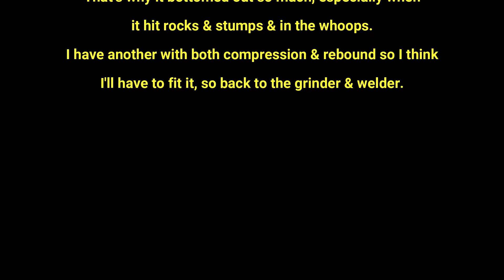KTM 690 ADV Trailer, 1st test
I'm building a trailer to tow behind my KTM 690 enduro to take more stuff on the big adventure rides.
Why you ask, well because it's something to do, I can & why not!